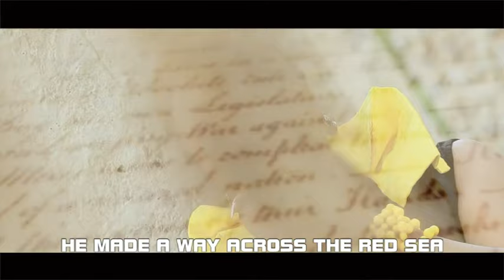Undu Mweu By Hellenah Ken (Official Video)